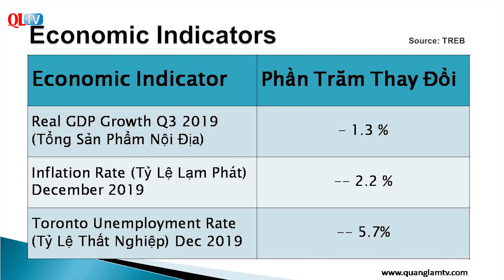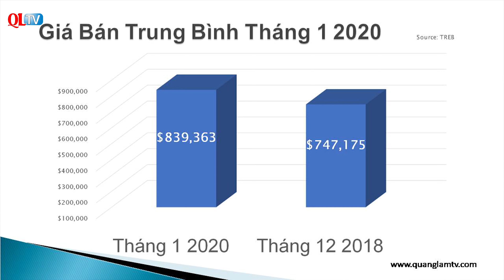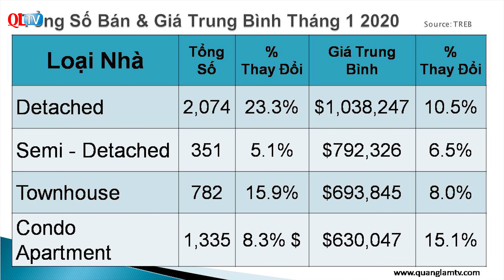Tóm Tắt Thị Trường Bất Động Sản Tháng Một, Năm 2020 (P1)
Trong tháng một, năm 2020 giá bán trung bình cho thị trường condo apartment  (căn hộ chung cư) đang dẫn đầu về tỷ lệ tăng, tăng 15.1 phần trăm.  Trong khi đó giá nhà trung bình cho nhà độc lập  tăng 10.5 phần trăm, nhà townhouse tăng 8.0 phần trăm và nhà semi-detached tăng 6.5 phần trăm so với cùng thời kì năm ngoái.